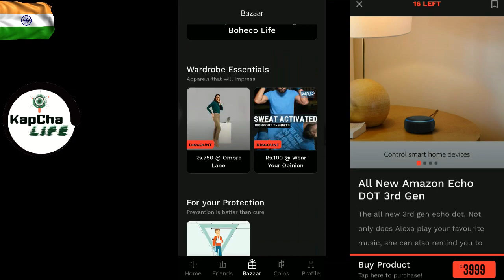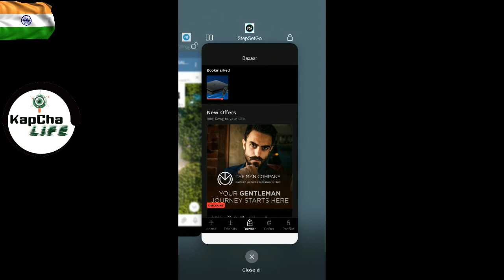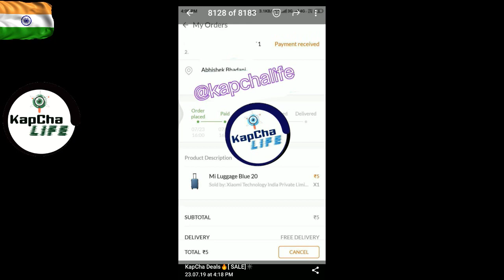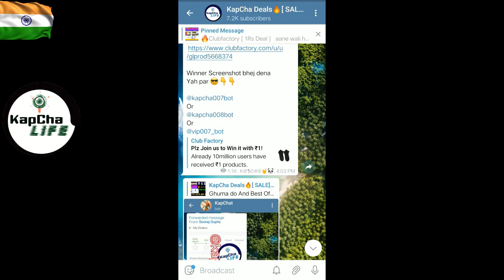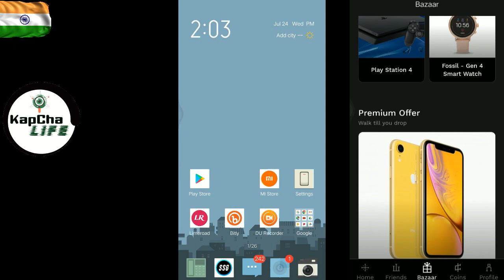Mi Flash Sale Mobile 🔥 TRICK 🔥 2019 🔥PROOF 🔥 | How to Buy | Xiaomi India | kapchalife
DOWNLOAD Step Set Go and walk 5000 Steps to unlock Levels  (Walk & Win Big Gifts ) :